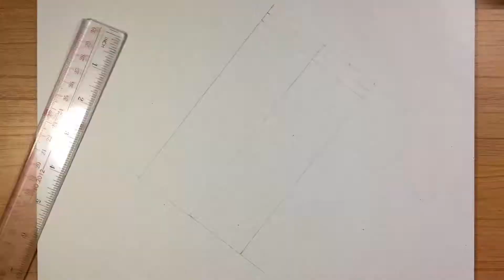畫畫 How to draw a glass realistic!-Hyperrealistic Marker水彩畫玻璃杯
Marker水彩畫玻璃杯  How to draw a glass  realistic!
How to draw a glass realistic
How to draw a glass
香港，手繪

我使用的媒材：
Marker(Coptic,Touch)
木顏色(Prismacolor,Colleen)
廣告彩(Sakura)
鉛筆(HB,6B)

如果大家有興趣想多啲睇我其他作品可以參考以下連結

The media I use:
 Marker (Coptic, Touch)
 Colorpencil (Prismacolor, Colleen)

If you are interested and want to see more of my other works, please refer to the following link